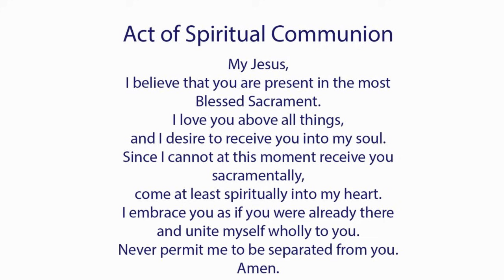Catholic Mass Today I Daily Holy Mass I Thursday August 5 2021 I English Holy Mass I 8.00 AM